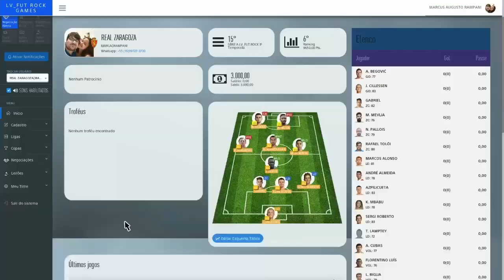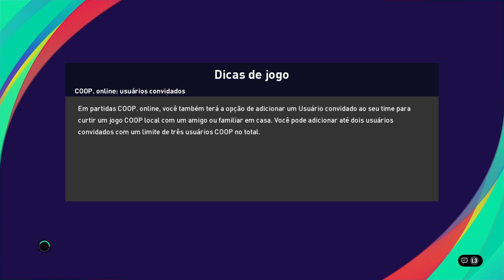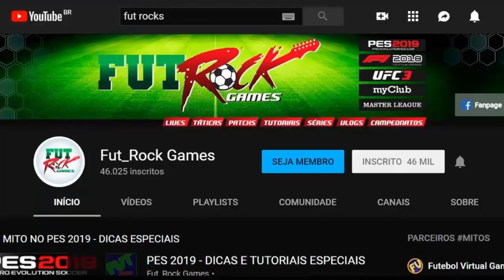PES 2021 - MASTER LEAGUE ONLINE #12 - CHANCE AOS NOVATOS